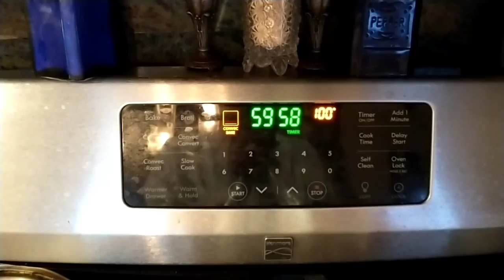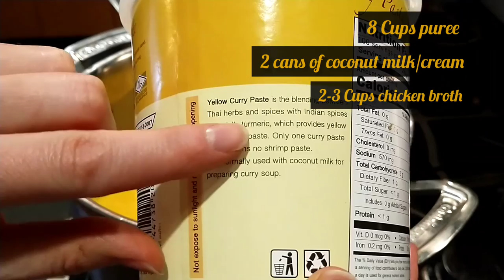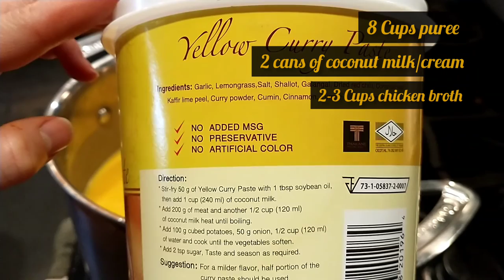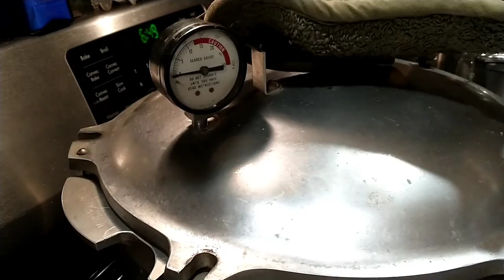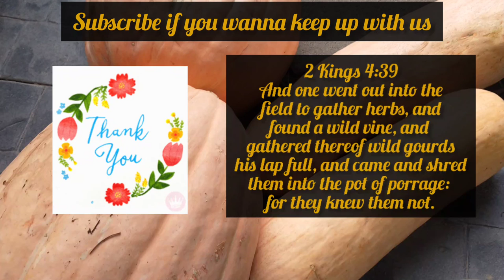Guide to Heirloom North Georgia Candy Roaster Squash _ Grow, Roast, Puree, Soup, Canning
In this video I'll give you my complete guide about the North Georgia Candy Roaster Squash AKA Pink Banana Squash. I'll start by giving you my growing tips/experience. Next, I go into roasting and pureeing. With the puree, I'll make you my recipe for a delicious Thai Coconut Squash soup. Lastly, I will can up both plain puree and the soup in my pressure canner.

:) Mikaela

link for yellow curry paste:

We have a flock of chickens, a herd of goats, cats, dogs and a family serving Jesus here in Emmett, Idaho. I hope these videos help you on your own homestead journey or encourage you in your dreams of owning animals and growing food someday. God bless you!